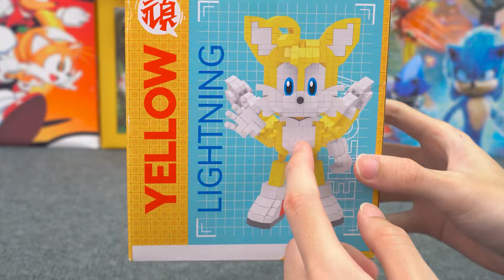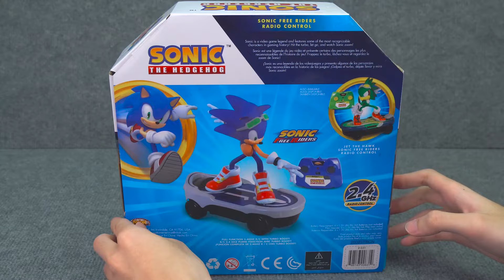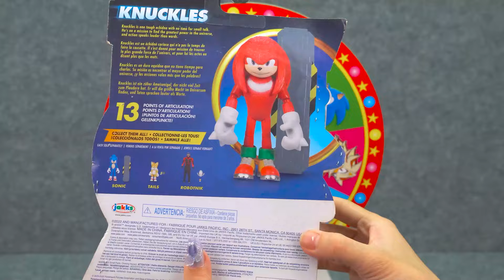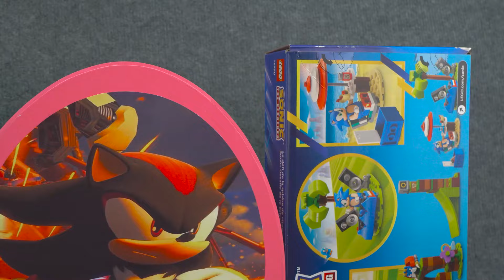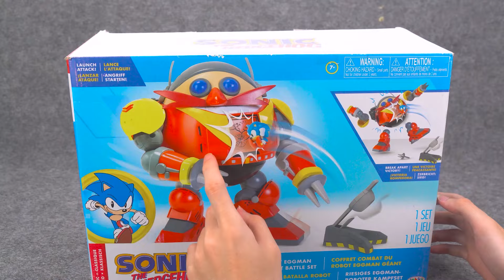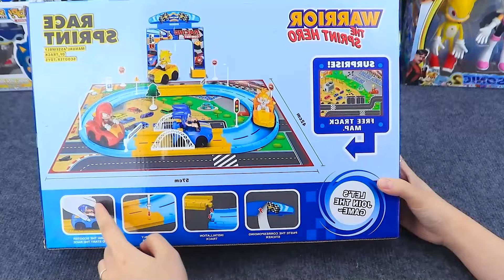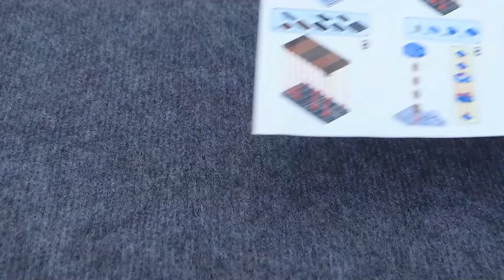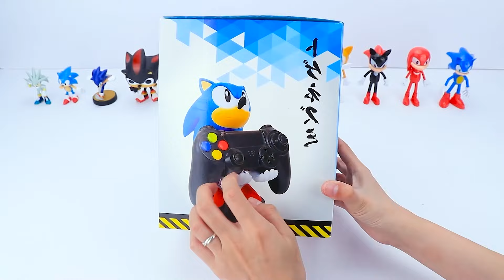Sonic The Hedgehog Toys Unboxing ASMR| LAVA SONIC Lock Box, SONIC CARS Lock Box, ICE SONIC Lock Box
Dive into the world of Sonic the Hedgehog with our relaxing ASMR unboxing of Sonic-themed lock boxes! Join us as we unlock the exciting surprises inside the LAVA SONIC Lock Box, SONIC CARS Lock Box, and ICE SONIC Lock Box. Each box is packed with unique Sonic toys and collectibles that will thrill fans of all ages. Enjoy the soothing sounds and satisfying moments as we reveal the hidden treasures within these fantastic lock boxes. Perfect for Sonic enthusiasts and ASMR lovers alike, this unboxing experience is not to be missed!